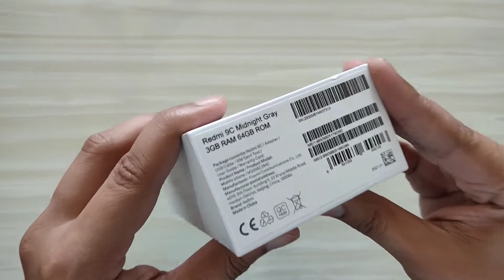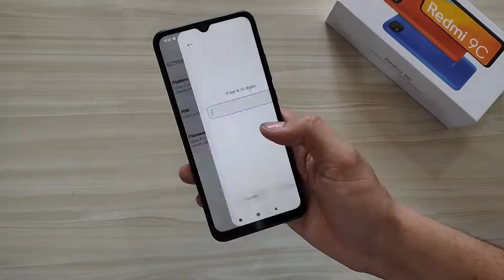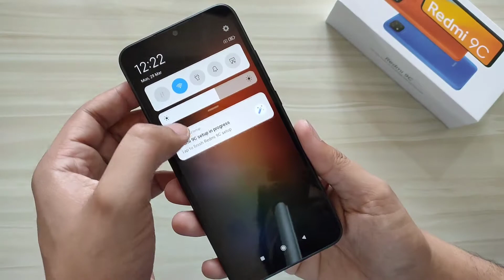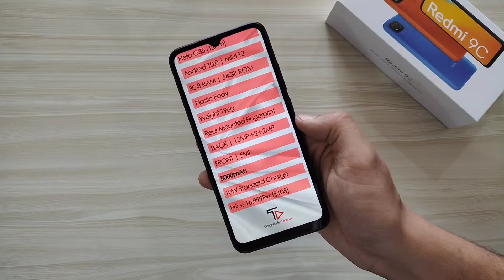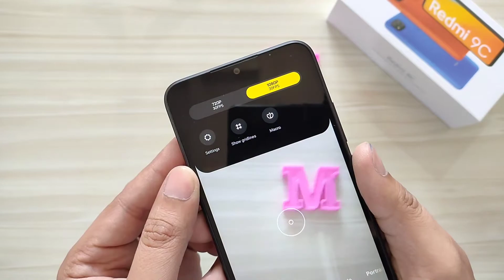Redmi 9c Unboxing & Camera Test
3GB Ram 64GB ROM | Pkr 16,999/- in Pakistan